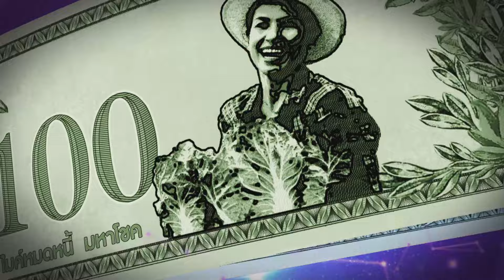ไมค์หมดหนี้ มหาโชค | ณัฏฐ์ เทพหัสดิน | 2 ต.ค. 67 [1/4]